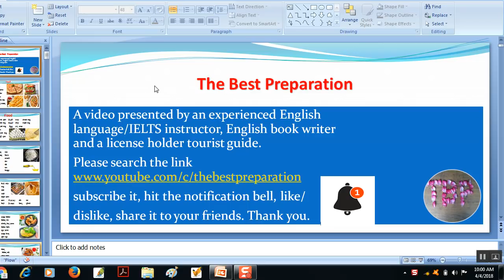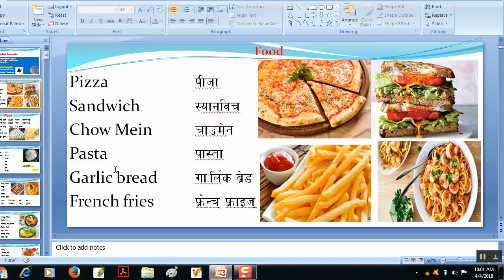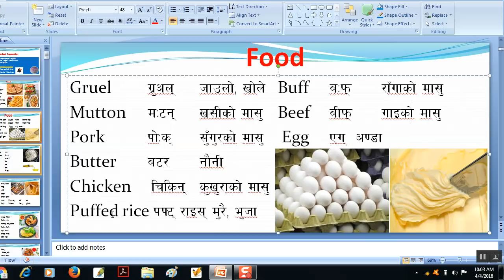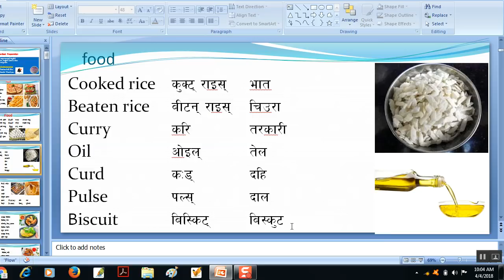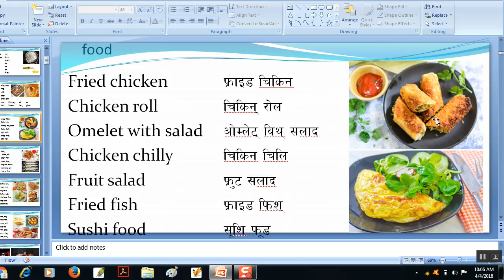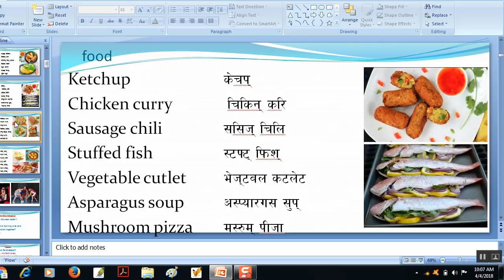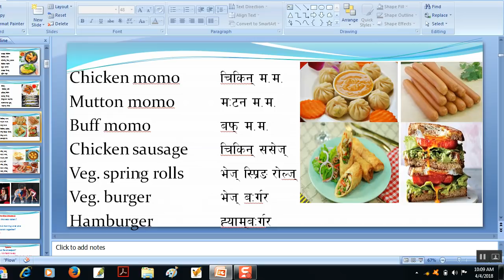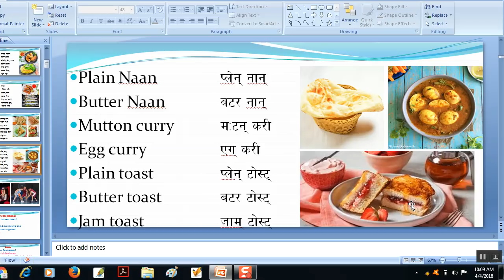Food English vocabulary daily use ( दिनदिनै खाने कुराहरु सिकौं ) English word-meaning Nepali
Full list of food items that we eat daily.
Please watch English videos on English speaking, English conversation practice, grammar, basic verbs & tense in Nepali language. For that please click on thebestpreparation
This channel is intended for viewers who want to improve their speaking English with the help of Nepali language in short period of time e.g. English to Nepali  or Nepali to English.To meet the growing demand of English to Nepali online videos, I've tried to answer the questions like 'How to learn English language in Nepali', 'How to learn English grammar tenses in Nepali', 'How to learn English verbs and tense in Nepali language' 'How to learn English speaking in Nepali language' 'speaking English practice conversation' best tips to speak english fluently etc.